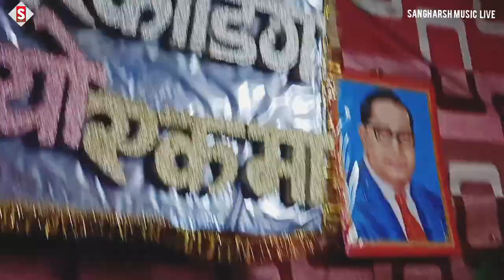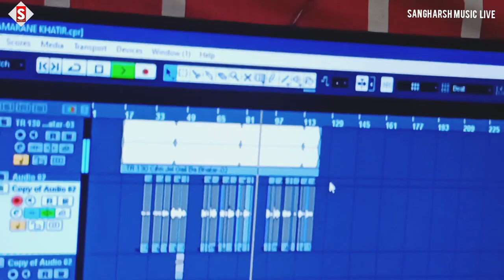manisha_mahi | रंगदारी बनल चमराने खातिर | Rangadari Banal Chamarane Khatir | live_video 2024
Song - रंगदारी बनल चमराने खातिर
Album - रंगदारी बनल चमराने खातिर
Singer - Manisha Mahi
Lyrics - Raju Rao
♪ ♪ Gaana –
♪ Wynk –
♪ Amazon Music –
♪ Resso –
♪ YT Music -
♪ Hungama –
Comments
Shere